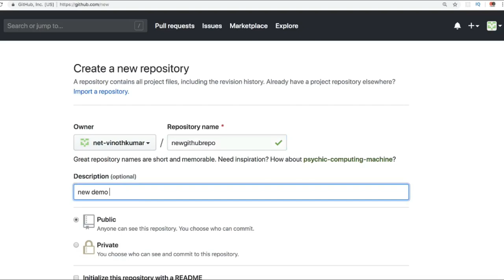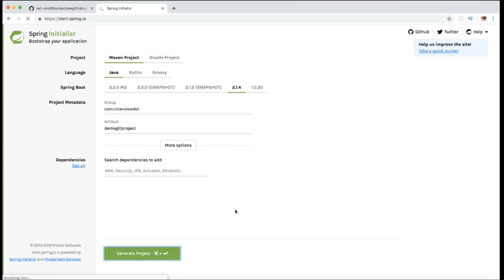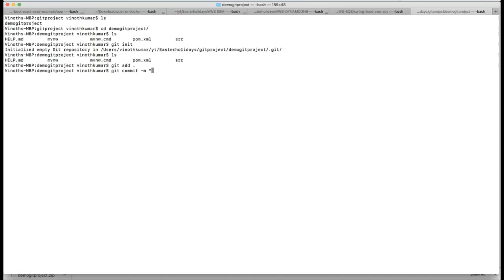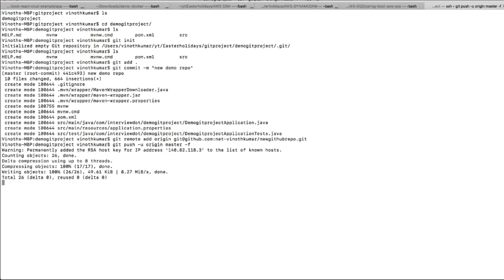CREATE NEW GITHUB PROJECT IN 4 MINUTES TAMIL| How To Create Github Projects ? | InterviewDOT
TAMIL CREATE NEW GITHUB PROJECT IN 4 MINUTES

GitHub is a website and service that we hear geeks rave about all the time, yet a lot of people don’t really understand what it does. Want to know what all the GitHub hubbub is about? Read on to find out.

To understand GitHub, you must first have an understanding of Git. Git is an open-source version control system that was started by Linus Torvalds—the same person who created Linux. Git is similar to other version control systems—Subversion, CVS, and Mercurial to name a few.

So, Git is a version control system, but what does that mean? When developers create something (an app, for example), they make constant changes to the code, releasing new versions up to and after the first official (non-beta) release.

Version control systems keep these revisions straight, storing the modifications in a central repository. This allows developers to easily collaborate, as they can download a new version of the software, make changes, and upload the newest revision. Every developer can see these new changes, download them, and contribute.

Similarly, people who have nothing to do with the development of a project can still download the files and use them. Most Linux users should be familiar with this process, as using Git, Subversion, or some other similar method is pretty common for downloading needed files—especially in preparation for compiling a program from source code (a rather common practice for Linux geeks).

Git is the preferred version control system of most developers, since it has multiple advantages over the other systems available. It stores file changes more efficiently and ensures file integrity better. If you’re interested in knowing the details, the Git Basics page has a thorough explanation on how Git works.

At a high level, GitHub is a website and cloud-based service that helps developers store and manage their code, as well as track and control changes to their code. To understand exactly what GitHub is, you need to know two connected principles:

Version control
Git
In this article, we’ll first explain those two principles. Then, we’ll dig into more about GitHub and how you can actually use GitHub to work with WordPress and/or Kinsta.

What Is Version Control?
Version control helps developers track and manage changes to a software project’s code. As a software project grows, version control becomes essential. Take WordPress…

Boost your WordPress site’s speed up to 200% just by moving to Kinsta.
MIGRATE TODAY FOR FREE
At this point, WordPress is a pretty big project. If a core developer wanted to work on one specific part of the WordPress codebase, it wouldn’t be safe or efficient to have them directly edit the “official” source code.

Instead, version control lets developers safely work through branching and merging.

With branching, a developer duplicates part of the source code (called the repository). The developer can then safely make changes to that part of the code without affecting the rest of the project.

Then, once the developer gets his or her part of the code working properly, he or she can merge that code back into the main source code to make it official.

All of these changes are then tracked and can be reverted if need be.

Git is a specific open-source version control system created by Linus Torvalds in 2005.

Specifically, Git is a distributed version control system, which means that the entire codebase and history is available on every developer’s computer, which allows for easy branching and merging.